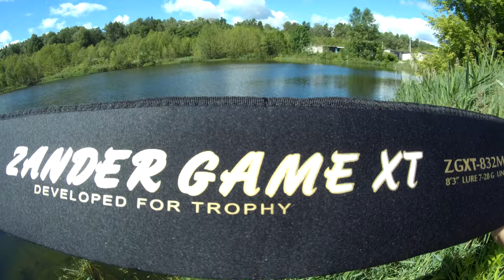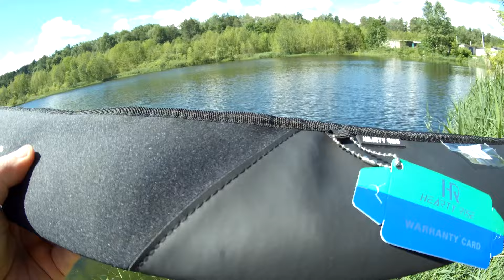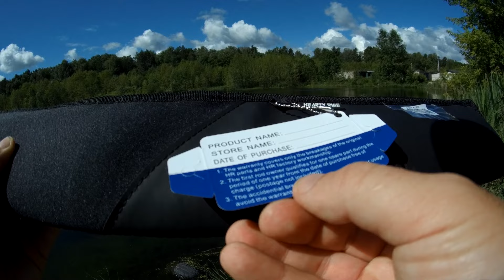ТОПОВЫЕ СНАСТИ #2. Hearty Rise Zander Game XT Limited Edition. Самый крутой джиговый спиннинг за 30К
И так, в этом видео я поднял ставки по цене поднявшись до 30 000 руб. Хотел по началу взять себе Graphiteleader Aspro или Vivo. Но решил передумать в пользу более современного удилища с монококом. Вся навеска от FUJI. Все круто, дорого, богато!

Зачем, почему и для чего он мне? Смотрите в видео!

Тайминг:
00:00 Второй выпуск топовых снастей. Спиннинг за 30 000 руб.
00:26 Hearty Rise Zander Game XT Limited Edition - крутейший спиннинг для джига
01:00 Почему я купил именно этот спиннинг?! Предыстория приобретения.
03:38 Откуда сам бренд Hearty Rise. Думаете Япония?!
04:15 Я жду катушку к этому удилищу (новый анонс видео)
05:11 Приступим к обзору!
05:48 Что за модель у меня?!
06:04 Начнем с чехла!
10:00 Вершина (хлыст) детально.
12:04 Комель (второе колено) детально. Красота и круть!
23:00 Собираем удилище. Впечатления
25:29 Какая разница с Zodias от Shimano?!
26:28 С чем могу сравнить из своих старых?
28:00 Есть спиннинги еще дороже. Но чем они могут быть лучше?!
29:05 Это мой самый крутой спиннинг на сегодня.
29:40 Готовы ли вы платить за красоту?
32:05 Какое следующее видео?
32:28 Феррари среди спиннингов. Зачем?
35:58 Стал ли я круче как рыбак? Светит ли солнце ярче?
39:40 Кому стоит купить такой спиннинг.
40:18 Лайк, подписка, комментарии ;)